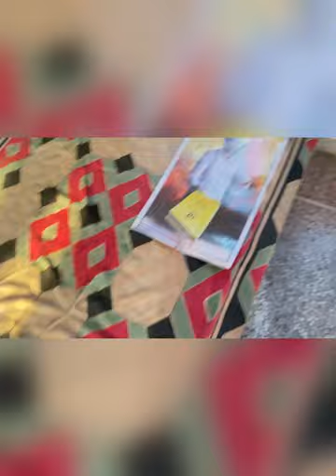My first vlog in village 😍😍